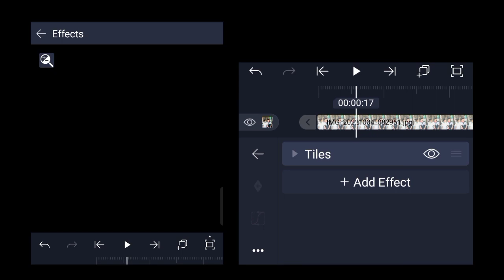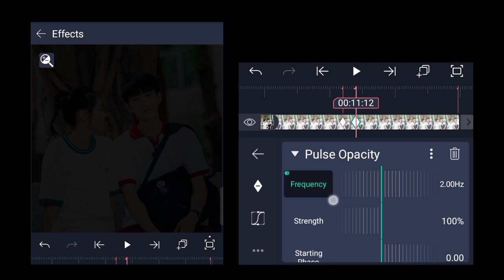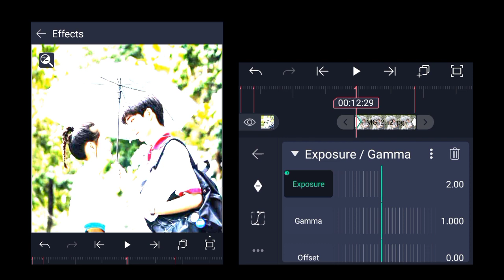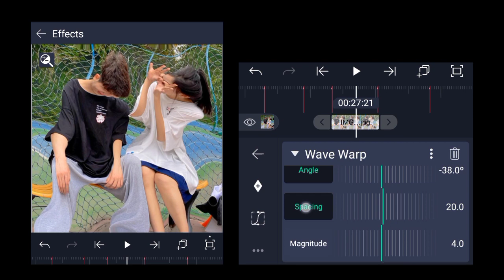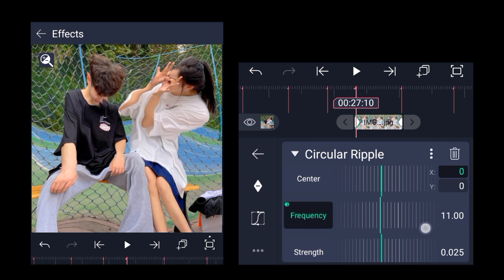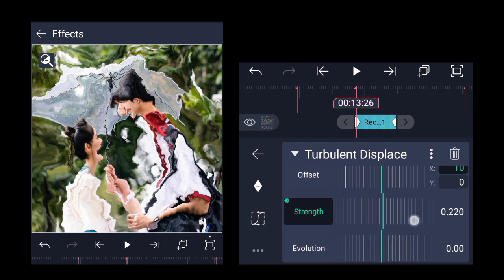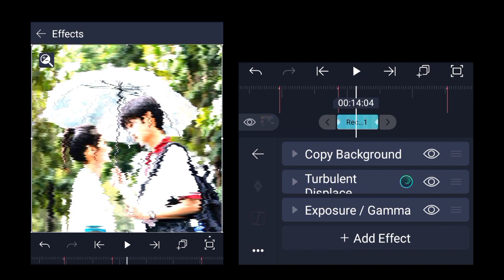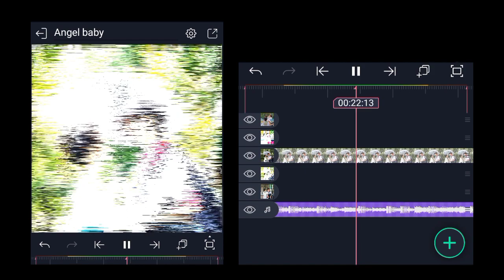Angel baby || Alight motion video editing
@AlightMotion video editing @AlightMotion Tutorial video @AlightMotion XML editing @mai dake alight motion appo video edit kagen @AngelBaby420 video edit